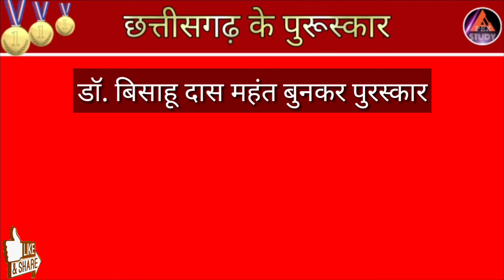|| छत्तीसगढ़ करेंट अफेयर्स अर्धवार्षिकांक || chhattisgarh k puruskar || chhattisgarh current affair|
||छत्तीसगढ़ करेट अफेयर  अर्धवार्षिकांक|| chhattisgarh current affair 2019||

                                Dosto is video me hum Chhattisgarh  current affairs January se july  ko mcqs dwara dekhege. jo ki aapke aane wale cg k her exam k liye kafi important hoga.

APEX STUDY.
( कृप्या इस लिंक को टाइप करे )
APEX STUDY
UPSC,CG PSC,CG VYAPAM ,RRB